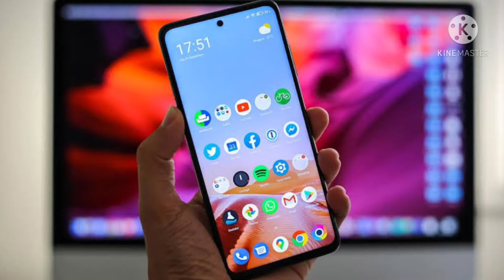Redmi Note 11 Pro 5G - Confirmed Specifications Price Launch In India | 108MP,SD780G,5000MAH⚡⚡